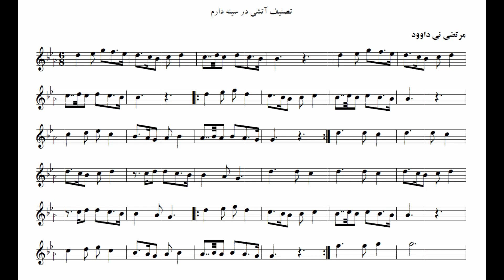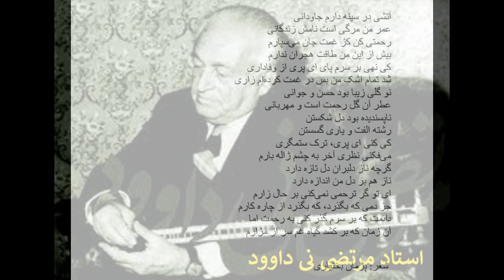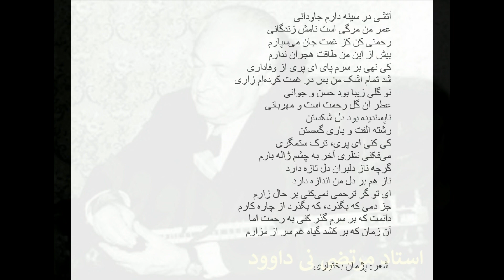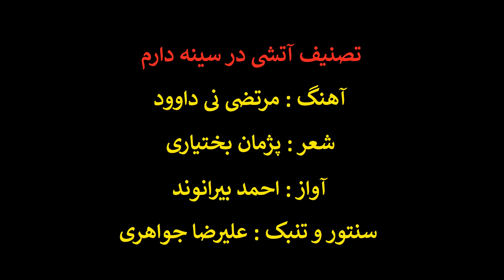تصنیف قدیمی دشتی آتشی در سینه دارم - احمد بیرانوند - علیرضا جواهری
تصنیف قدیمی دشتی - آتشی در سینه دارم

آهنگ : استاد مرتضی نی داوود

شعر : پژمان بختیاری

آواز : احمد بیرانوند

سنتور و تنبک : علیرضا جواهری

آتشی در سینه دارم جاودانی
عمر من مرگی است نامش زندگانی
رحمتی کن کز غمت جان می‌سپارم
بیش از این من طاقت هجران ندارم
کی نهی بر سرم پای ای پری از وفاداری
شد تمام اشک من بس در غمت کرده‌ام زاری
نو گلی زیبا بود حسن و جوانی
عطر آن گل رحمت است و مهربانی
ناپسندیده بود دل شکستن
رشته الفت و یاری گسستن
کی کنی ای پری، ترک ستمگری
می‌فکنی نظری آخر به چشم ژاله بارم
گرچه ناز دلبران دل تازه دارد
ناز هم بر دل من اندازه دارد
ای تو گر ترحمی نمی‌کنی بر حال زارم
جز دمی که بگذرد، که بگذرد از چاره کارم
دانمت که بر سرم گذر کنی به رحمت اما
آن زمان که بر کشد گیاه غم سر از مزارم